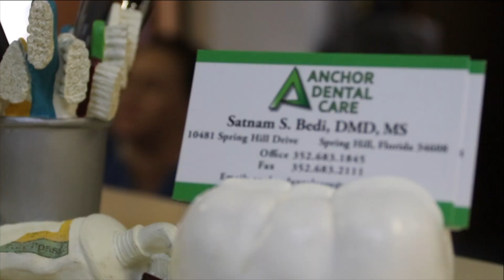Anchor Dental Care